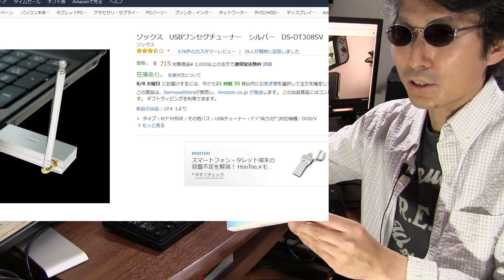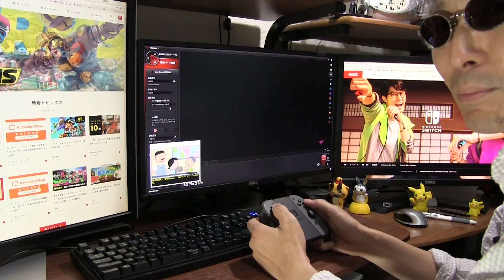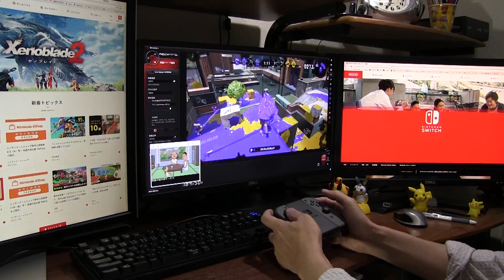700円ならあり！パソコンでスプラトゥーン２（任天堂スイッチ）テレビ見ながらやってみた。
PC用テレビチューナー（ゾックスDS-DT308SV)を買ったので、パソコン（Windows10 Creators Update)で使ってみた。任天堂スイッチはアーバーメディアGC550でキャプチャーしてます。

撮影機材
端末：Sumsung GalaxyS6 SC-05G(NTT DOCOMO)　Android7.0 Nougat
マイク：Steinberg UR12 XM8500
カメラ：CANON Ivis HF G20